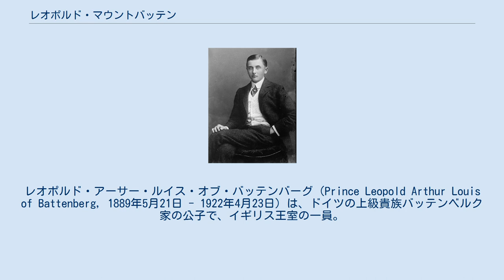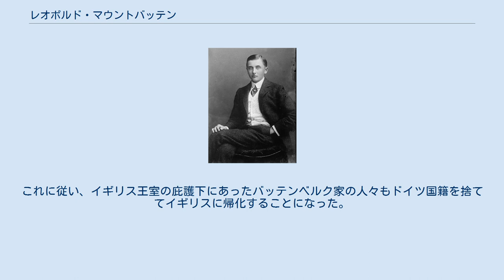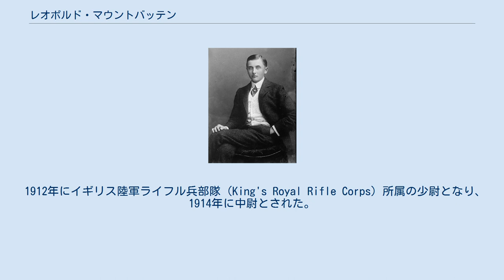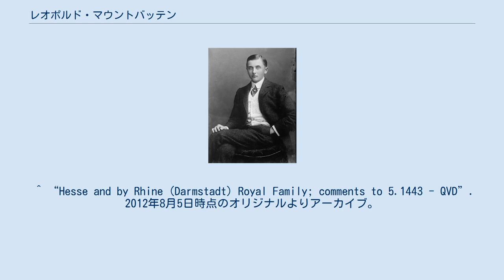レオポルド・マウントバッテン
レオポルド・アーサー・ルイス・オブ・バッテンバーグ（Prince Leopold Arthur Louis of Battenberg, 1889年5月21日 - 1922年4月23日）は、ドイツの上級貴族バッテンベルク家の公子で、イギリス王室の一員。
第1次世界大戦中の1917年、一族とともに正式にイギリスに帰化してレオポルド・マウントバッテン（Lord Leopold Mountbatten）と名乗った。
 バッテンベルク公子ハインリヒ・モーリッツ（ヘンリー）と、その妻でイギリスのヴィクトリア女王の末娘であるベアトリス王女の間の第3子、次男として生まれた。
父ヘンリーはヘッセン＝ダルムシュタット大公子アレクサンダーとユリア・ハウケ伯爵夫人との貴賤結婚で生まれた息子で、イギリス陸軍の士官となっていた。
すぐ上の姉のヴィクトリア・ユージェニー（エナ）はスペイン王アルフォンソ13世の王妃となった。
レオポルドは兄弟の中では唯一、母を通じてヴィクトリア女王から遺伝した血友病を抱えて生まれた（姉のエナは保因者だった）。
 バッテンベルク家の成員としてバッテンベルク公子（Prinz von Battenberg）の称号と「諸侯家の殿下（Durchlaucht/His Serene Highness）」の敬称を有したが、1886年に出されたヴィクトリア女王の勅許状により、レオポルドと兄弟はイギリス領内に限ってより上位の「（傍系の）王家の殿下」（Hoheit/His Highness）の敬称を許されていた。
 第1次大戦中の1917年、従兄のイギリス王ジョージ5世は国民の反独感情を慮って王家の家名をウィンザー家に変更し、ドイツ王侯としての諸称号を放棄して、王室がイギリス国民であることを強調した。
これに従い、イギリス王室の庇護下にあったバッテンベルク家の人々もドイツ国籍を捨ててイギリスに帰化することになった。
1917年7月14日の国王勅許状により、レオポルドは公子としての称号・敬称を放棄してサー・レオポルド・マウントバッテン（Sir Leopold Mountbatten）と名乗った。
同年9月、レオポルドは国王勅許状により侯爵の（次男以下の）子息と同等の宮中席次を与えられ、レオポルド・マウントバッテン卿（Lord Leopold Mountbatten）と名乗った。
 1912年にイギリス陸軍ライフル兵部隊（King's Royal Rifle Corps）所属の少尉となり、1914年に中尉とされた。
その後、陸軍大尉に昇進している。
1922年、臀部の手術中に死去した。
遺骸はフロッグモアの王室墓地（Royal Burial Ground, Frogmore）に葬られた。
 ^ "No. 30374". The London Gazette (英語). 9 November 1917. pp. 11592–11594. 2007年11月15日閲覧。
 ^ “Hesse and by Rhine (Darmstadt) Royal Family; comments to 5.1443 - QVD”. 2012年8月5日時点のオリジナルよりアーカイブ。
2012年8月5日閲覧。
, Retrieved on 5 June 2010 ^ Leopold Arthur Louis Mountbatten, Retrieved on 5 June 2010